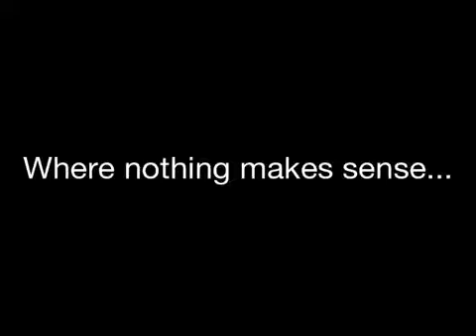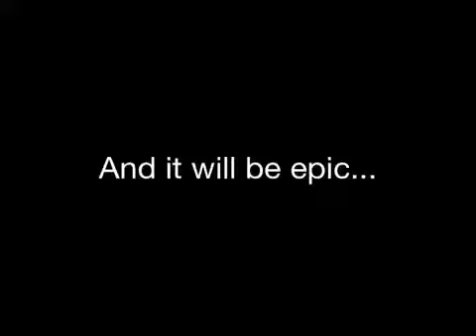Titanic 2.7 Trailer